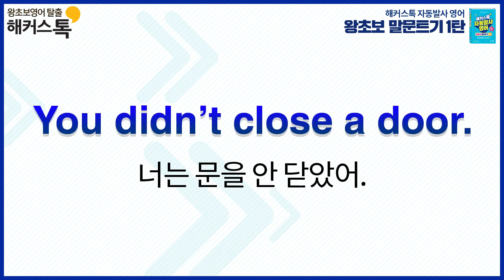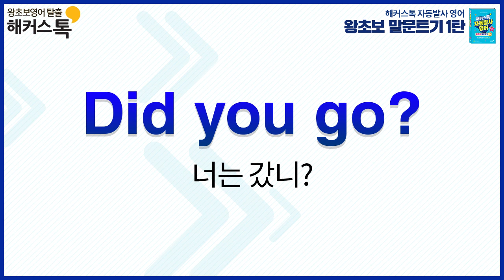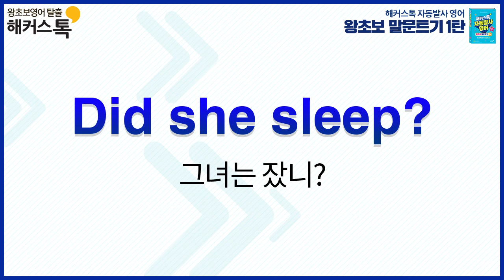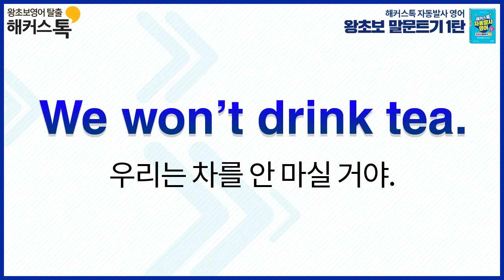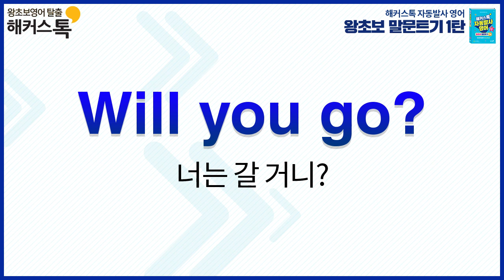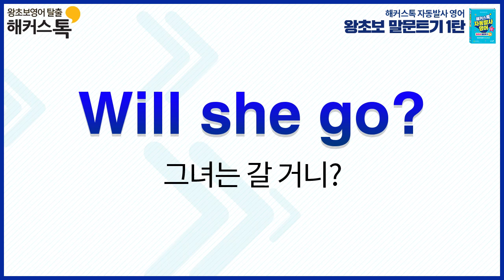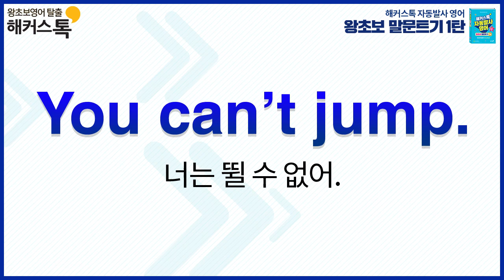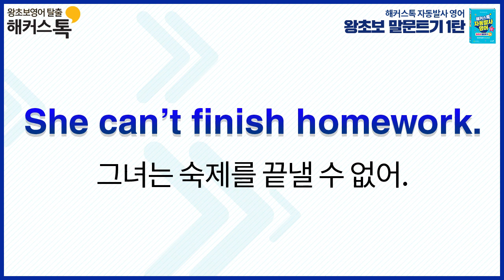[기초영어]영어회화 기초 필수패턴 160개 1시간 연속듣기 2탄 | 해커스톡 자동발사 영어로 영어독학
영어회화 전강좌 평생수강+전액환급
돈도 벌고, 왕초보 영어도 탈출하자 !

* 에코잉 학습법이란?
: 원어민의 음성을 듣고 메아리처럼
따라하는 학습법으로, 따라하다보면
문장의 내용을 귀로 듣고, 뇌로 이해하는
동시에 발음이 교정되기 때문에
꾸준히하게 되면 원하는 문장이
입밖으로 톡 자동발사 될 수 있겠죠 !

필수패턴 160개 시리즈와 함께
에코잉 학습에 도전해 보세요 !

꾸준한 노력으로 영어표현이 톡!
나오는 그날까지 해커스톡과 함께해요 :)